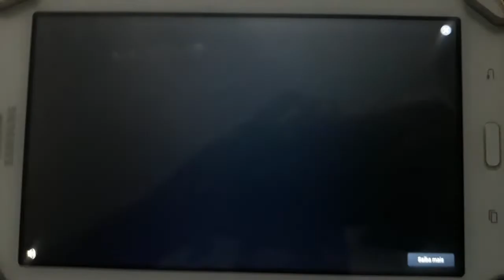Mostrando os Personagens que eu Tenho do Jogo: Disney Cross Road